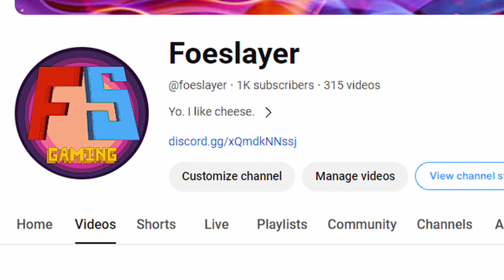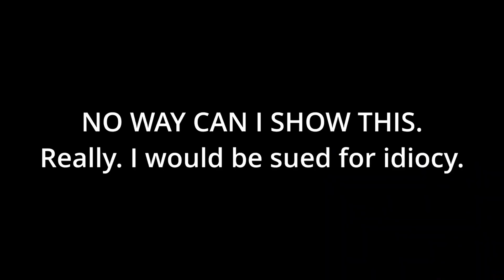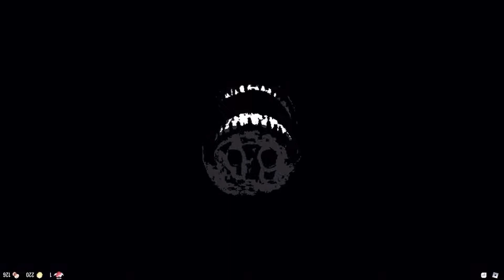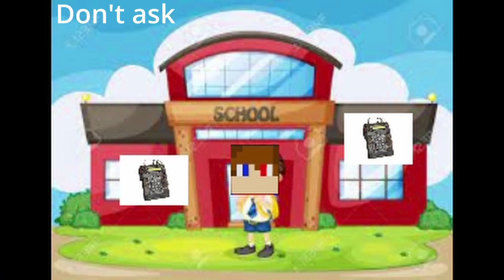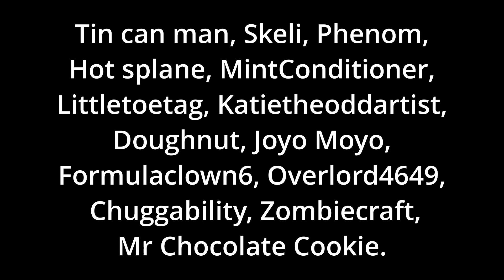Foeslayer Always Dies - A 1000 SUBSCRIBERS SPECIAL 😎🥳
Well everyone.
I did it.
I went through every single one of my youtube videos and found EVERY SINGLE TIME I DIED, and edited into ONE BIG VIDEO.

Welcome to...
Foeslayer Always Dies.

I have made SO MUCH CONTENT on youtube.
I've done Roblox Minecraft and... well others but mainly those two.
Others include:
Middle Earth: Shadow of Mordor.
Among Us.
Lego Star Wars: The Skywalker Saga.
And of course, Vex 2.

Thank you all so much for the support and the subscriptions. 😀
I hope you enjoy this video because I put a TON of effort into it.

Thanks.

Really, thanks.